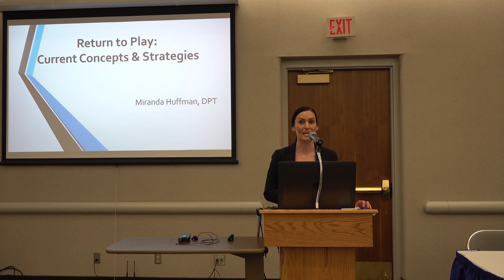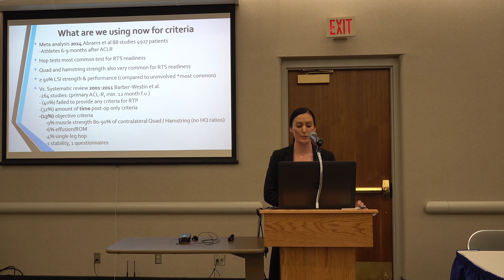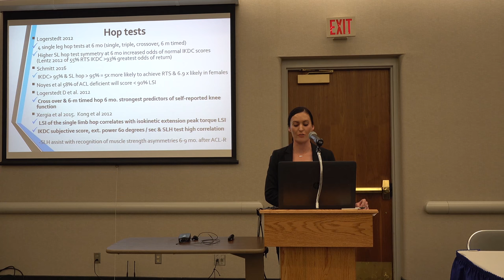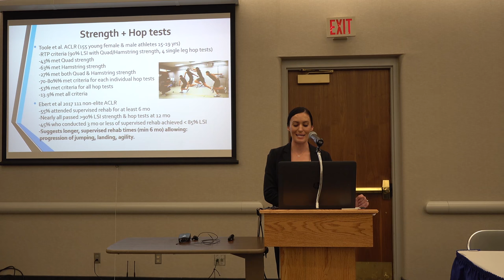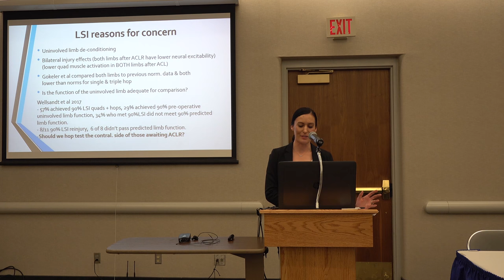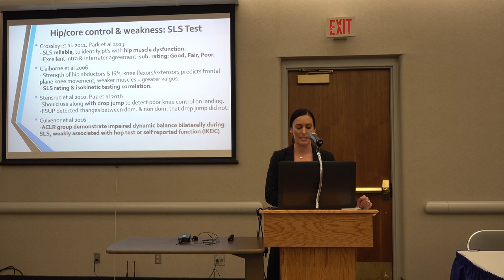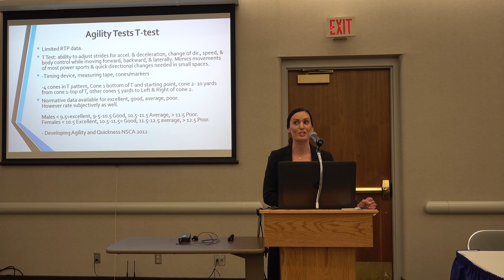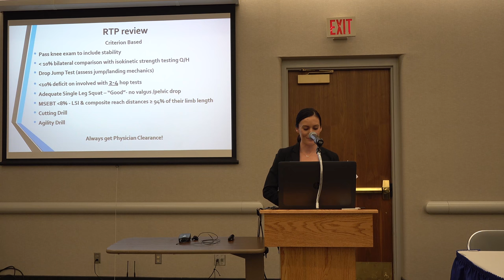Ortho Update 2018: Return to Play: Teaching Correct Mechanics and Strategies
Return to Play: Teaching Correct Mechanics and Strategies
Presented by Miranda Huffman, PT